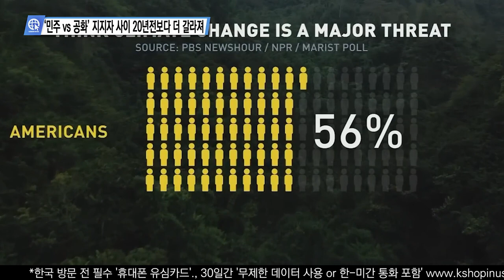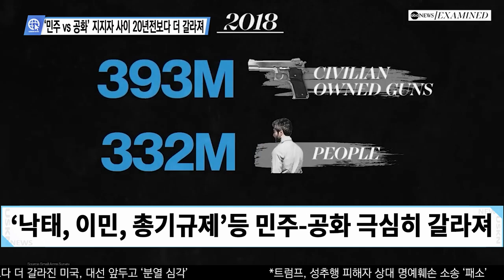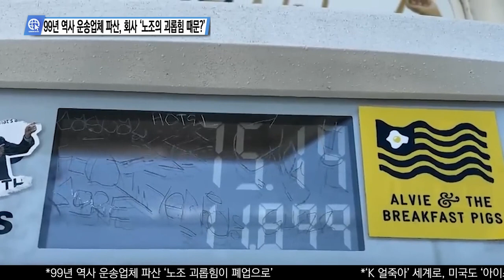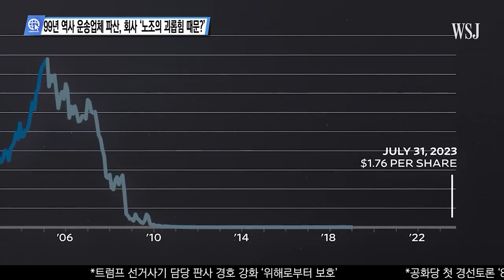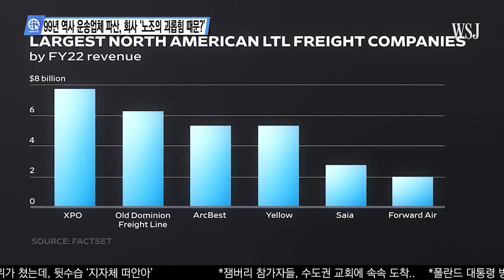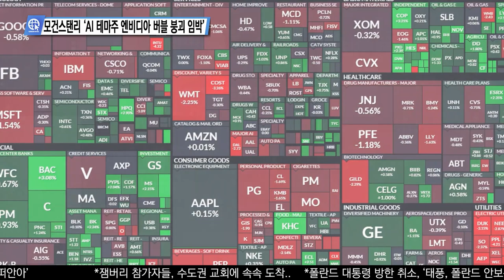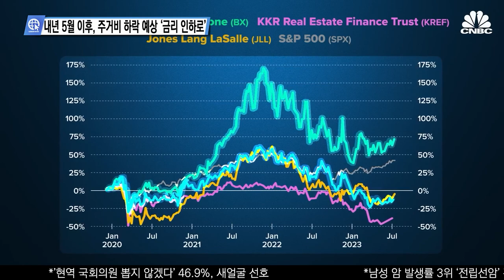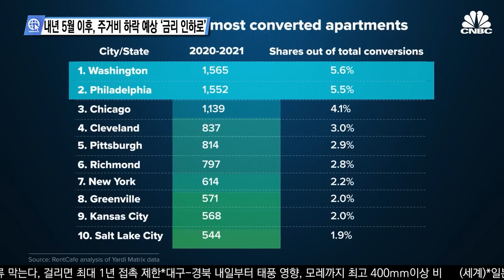심층분석 미국뉴스 InSideUSA 8월 8일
0:00 ‘민주 vs 공화’ 지지자 사이 20년전보다 더 갈라져
3:27 99년 역사 운송업체 파산, 회사 ‘노조의 괴롭힘 때문?’
7:07 모건스탠리 ‘AI 테마주 엔비디아 버블 붕괴 임박’
9:01 내년 5월 이후, 주거비 하락 예상 ‘금리 인하로’
11:12 미국 ‘백인 인구’, 20년 뒤 ‘절반 밑으로 떨어진다’

송출지역

1. 미국 내 한인 케이블 채널 TVK24.com 매일 저녁 7시 방송(서부기준)

2. 크리스천헤럴드 매일 저녁 6시30분, 10시30분

3. IPTV. 티보를 통해 매시간

4. 온디멘드 코리아 세탑박스 또는 웹사이트

5. 정규방송 이후에 USKN 유튜브채널을 통해 다시보기 할수 있습니다.